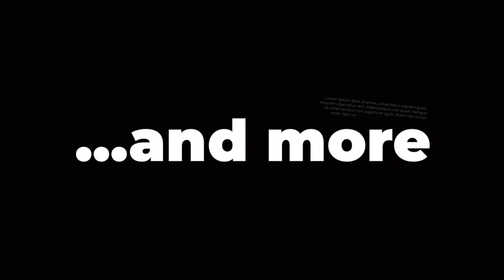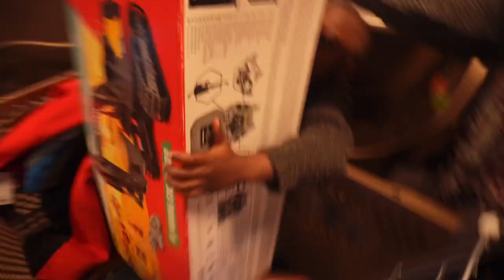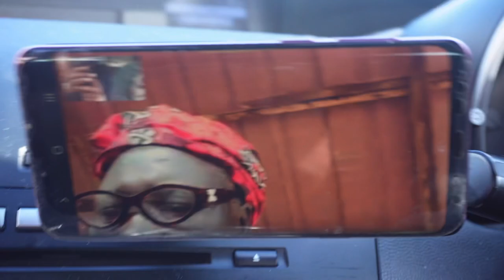Come take my new Sony ZVE10 camera ona spin with me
I’m BacK!

Finally checked this camera off my list and i cant wait to get all my settings right and be really familiar with this beautiful camera.

Fingers crossed, consistent content ruth is back 😆